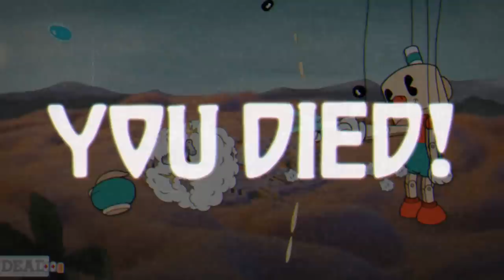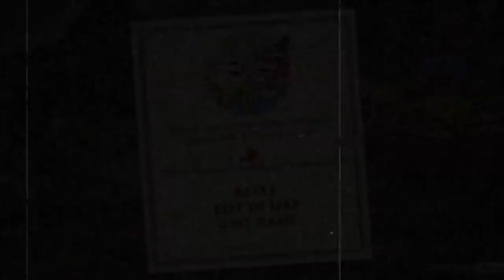Cuphead | PART 2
The hundredth time's the charm.